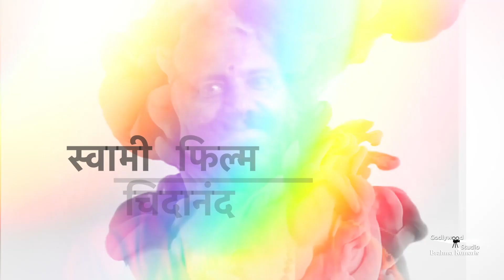Brahmakumaris Celebrating Int. Day Of Yoga & World Music Day on 20th & 21st June @ 10am | Godlywood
Brahmakumaris Godlywood Studio is organizing a wonderful online event on 20th & 21st June on the occasion of Int.

Organizer: Brahmakumaris